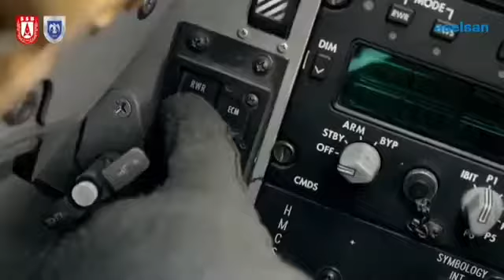Aselsan ve Türk Hava Kuvvetleri gücü